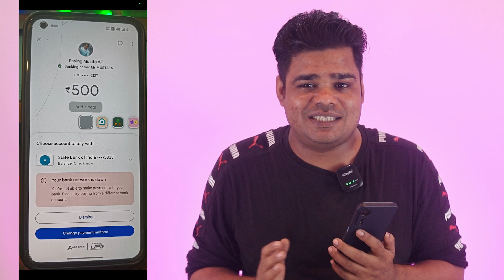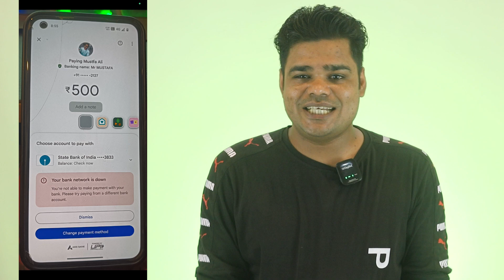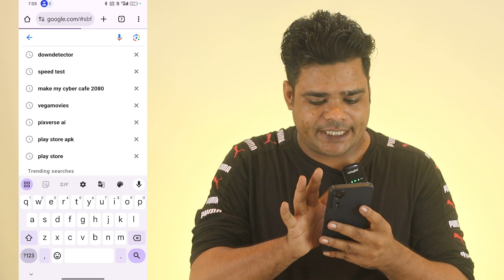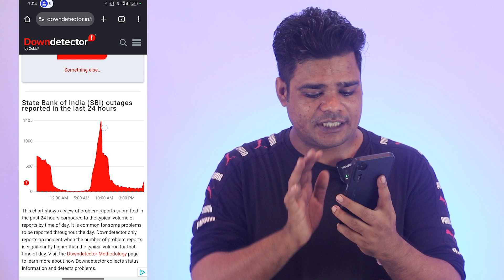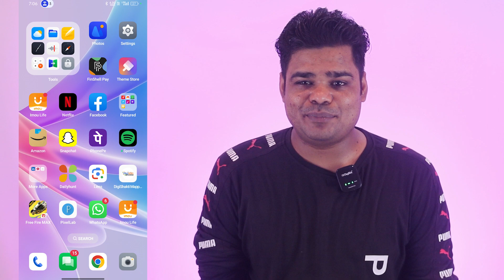sbi bank server down today | sbi balance check problem today | phonepe technical issue problem sbi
Hi dosto is video me aapko yeh btaunga phonepe technical issue problem sbi mujhe ummed hai aapko yeh video psand ayega